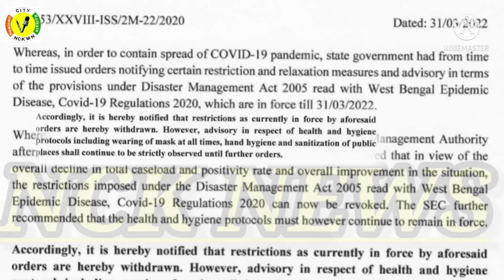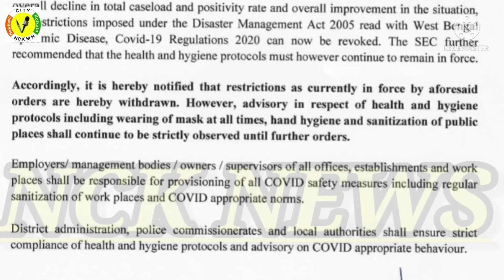বের হল নবান্নের নির্দেশিকা।। মুক্তির স্বাদ সাধারন মানুষের।।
এন সি কে নিউজ এ আপনাদের স্বাগত |  আপনাদের মূল্যবান মতামত ও আমাদের সঙ্গে  যোগাযোগ করতে পারেন এই ই মেলে :

WELCOME TO  CHANNEL :( Newtown City Kolkata)  NCK NEWS